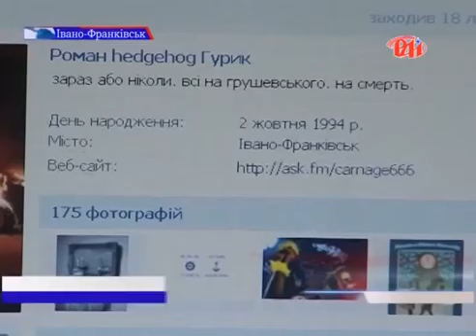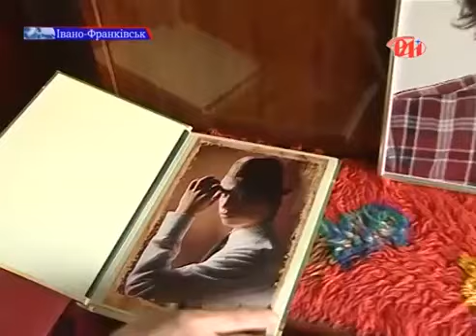Роман Гурик - один із Небесної сотні